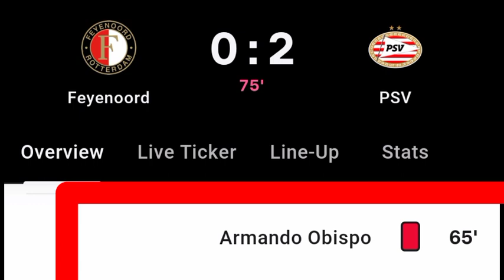Armando Obispo Red Card Vs Feyenoord | Feyenoord Vs PSV | 0-2